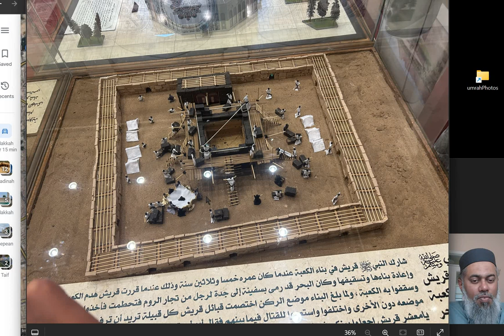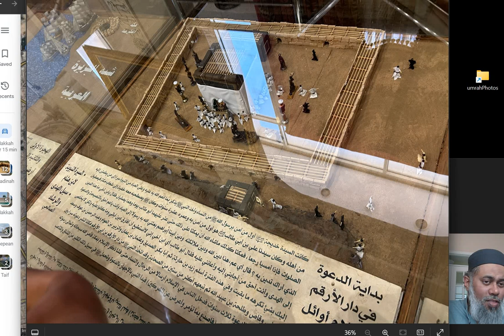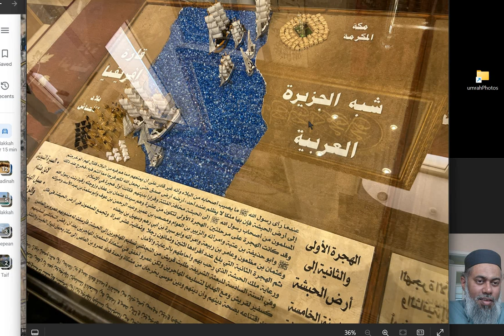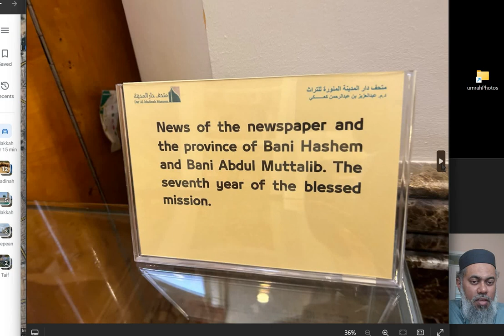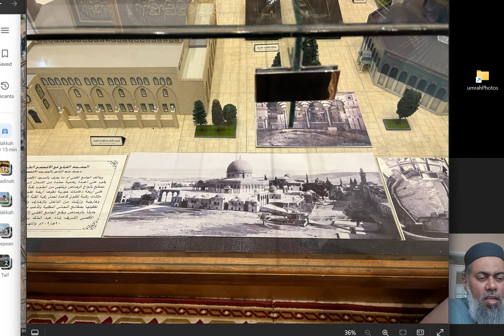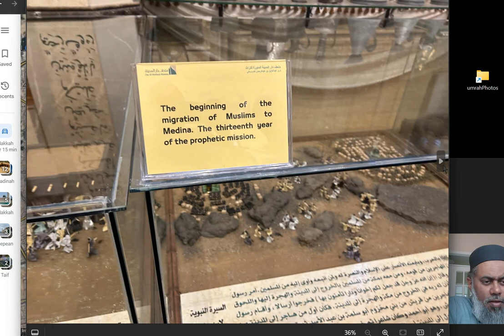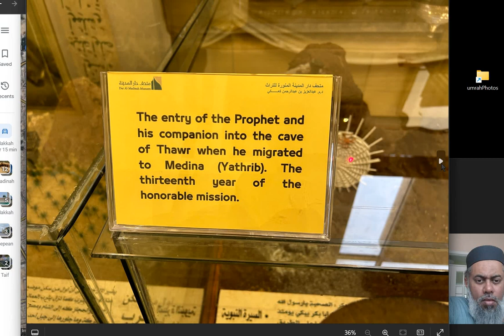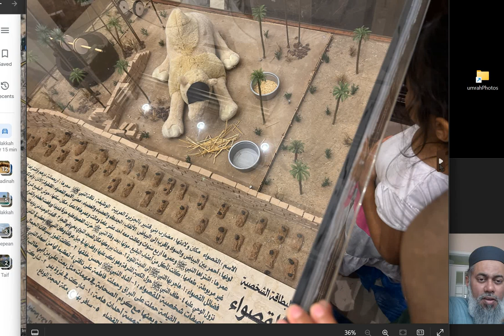231016 Dar al MadinahMuseumPart2of4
Dar Al Madinah Museum Part 2 of 4
History of Prophet (PBUH) Life
Masjid Construction, Rawda Renovation